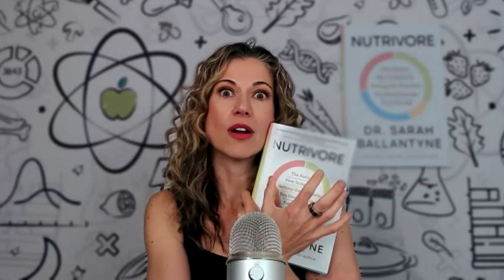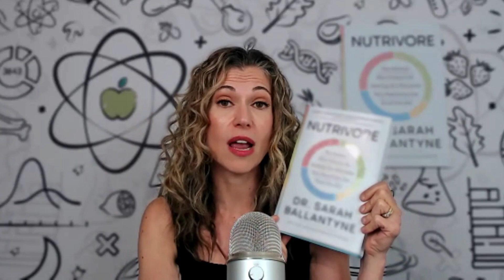Mushroom coffee trend all it's shroom up to be?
Is mushroom coffee healthy? Can you get the benefits from mushrooms alone? Let’s talk about the unique nutritional structures of mushrooms, including chitin and beta glucans, which provide benefits such as reducing cholesterol and improving immune function.

0:00 Mushroom Coffee
0:18 Today's question: What is the deal with mushroom coffee?
0:43 Why Dr. Sarah adds mushroom powder to her coffee she makes at home. ( Not sponsored, Dr. Sarah uses @RealMushrooms )
1:18 Can we just eat white button mushrooms?
1:38 Why are mushrooms a nutrient-dense choice?
3:53 The coolest thing about mushrooms
5:54 Yes, you can get these benefits from all mushrooms
6:29 What Dr. Sarah likes about mushroom extracts
6:53 Fresh equivalent of mushroom powders
7:22 How many serving of mushrooms to get health benefits?
7:47 Where can we learn more about mushrooms?